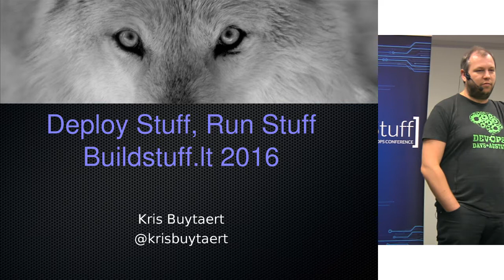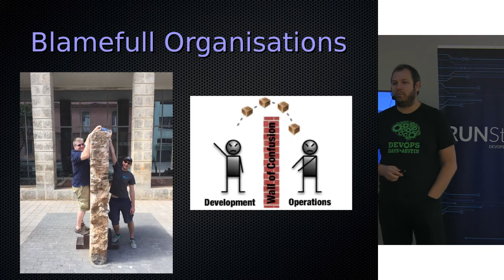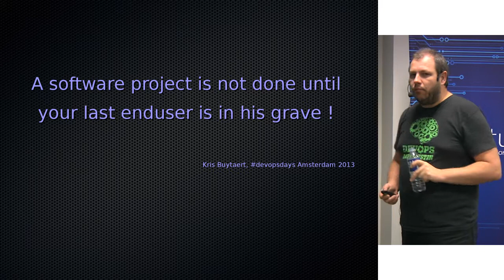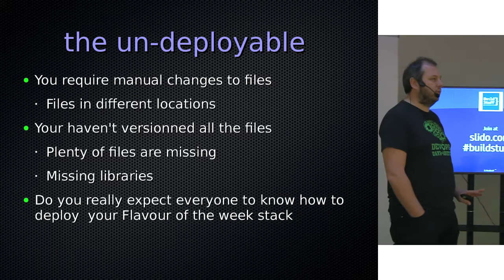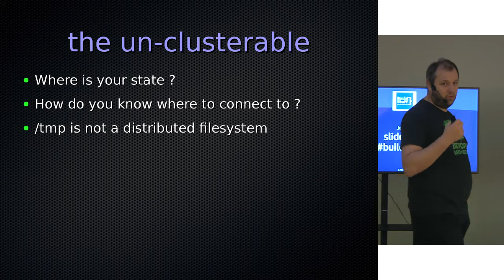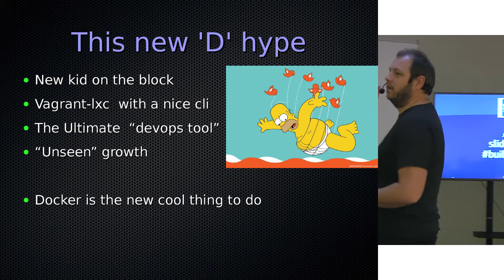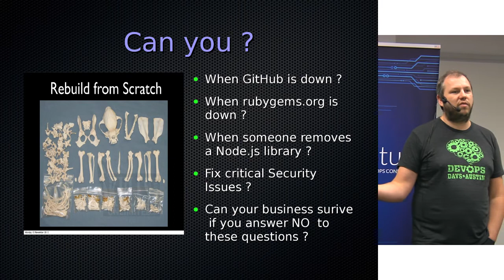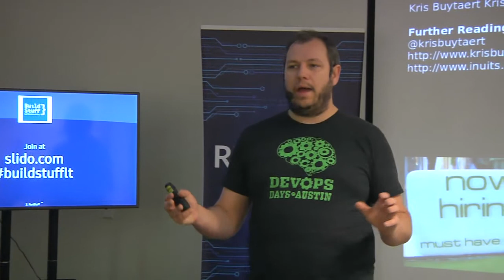Kris Buytaert - Deploy Stuff, Run Stuff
From Vilnius to Mallorca! BUILD STUFF is going to celebrate summer! An amazing weekend on APRIL 29-30, 2017 – MALLORCA, SPAIN will take you out of the office into a seaside event full of professional lectures, technical sessions, beach games, umbrella drinks, and wonderful sunset.

Kris Buytaert is a long time Linux and Open Source Consultant. He's one of instigators of the devops movement, currently working for Inuits He is frequently speaking at, or organizing different international conferences and has written about the same subjects in different Books, Papers and Articles He spends most of his time working on bridging the gap between developers and operations with a strong focus on High Availability, Scalability , Virtualisation and Large Infrastructure Management projects hence trying to build infrastructures that can survive the 10th floor test, better known today as the cloud while actively promoting the devops idea ! His blog titled "Everything is a Freaking DNS Problem" can be found